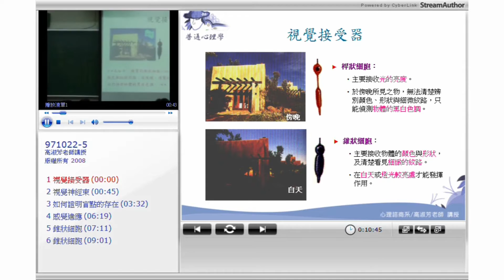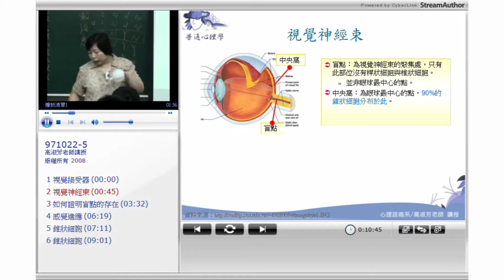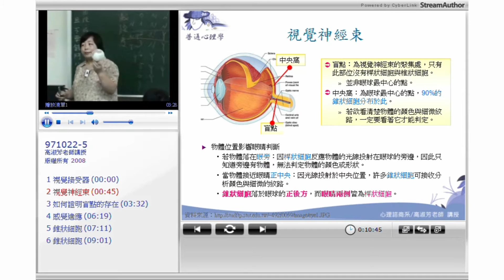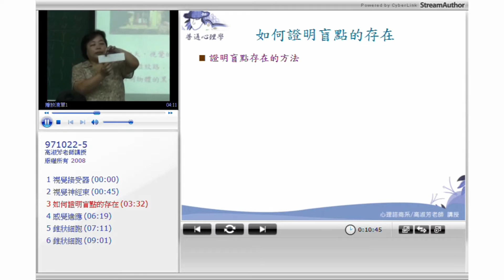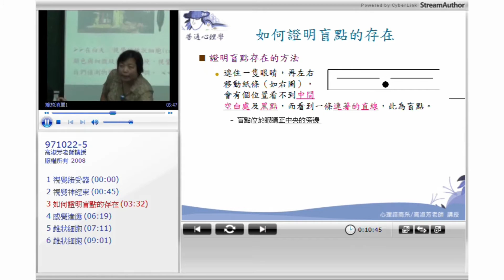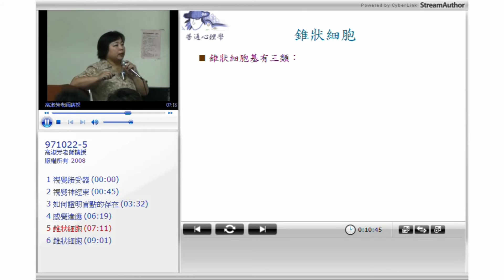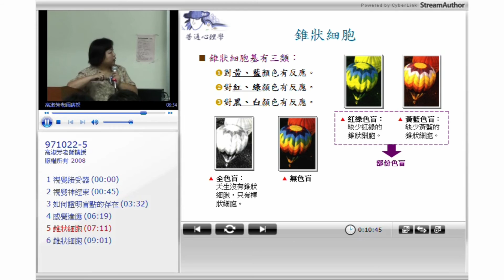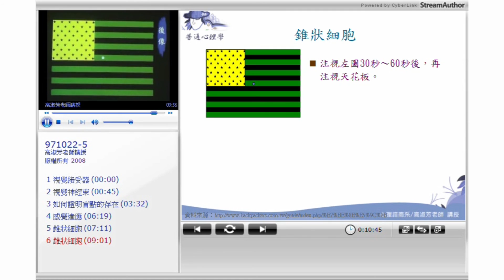10520高淑芳老師／裘友善老師-普通心理學(上)_第5E講